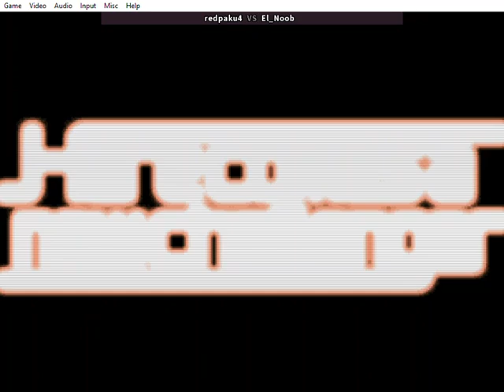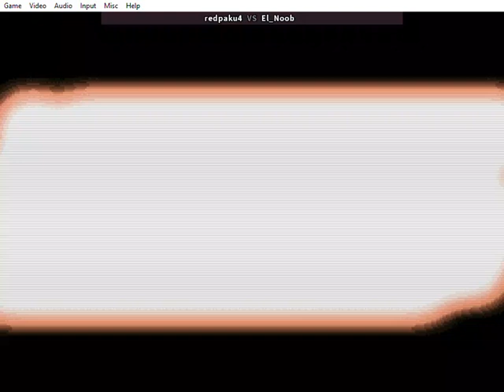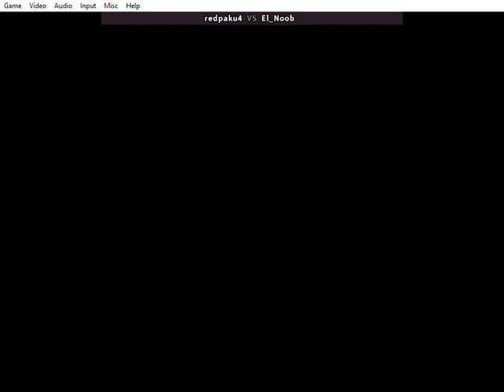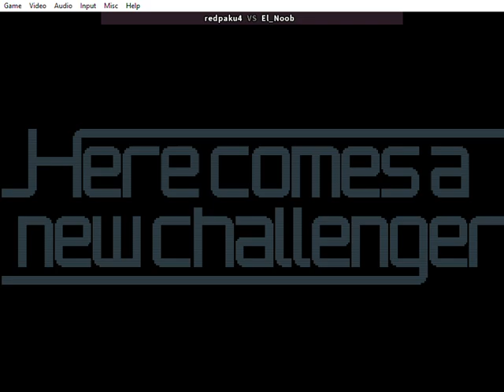Fightcade SvC Chaos -- redpaku4 vs El_Noob -- 06/29/2024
Fightcade 2
SvC Chaos casual set